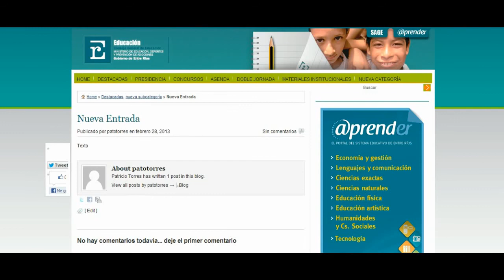¿Como crear una entrada?